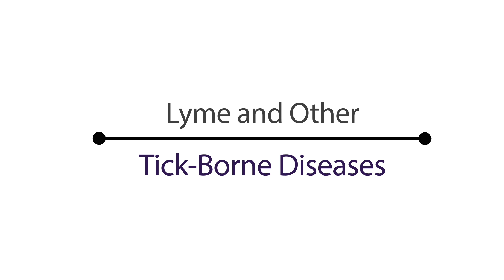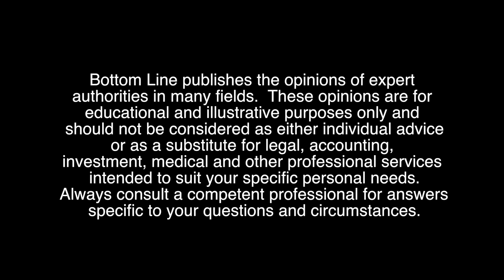Spraying the Yard or Garden for Ticks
How about spraying your yard? A lot of people around here spray their yards for ticks. Does that work?

Well, we did it because in our area—in New York, in the Hudson Valley—we were getting a lot of ticks. I was sitting on my deck one day and a tick started coming on to me and I wasn't even on the lawn. We have been using a product called Ultra-Tempo. Now I'm an environmentalist. I do not like environmental chemicals—let me say this first. But it does not get into the ground water. It has a seven-day half-life, and it will kill the adults and the nymphal ticks. So we do use it—we have eight boxes around our property. They're expensive and many people can't do it, but New York Tick Control comes and they'll do our property twice a year. They're now looking at other ways of vaccinating mice—that may be a way to stop Lyme disease. In Connecticut, the Connecticut Agricultural Center is looking at a fungus to kill ticks, so everyone's trying to figure out how to get these ticks out of the environment. With global warming, we've got a problem here because the ticks and mosquitoes are going to be expanding.